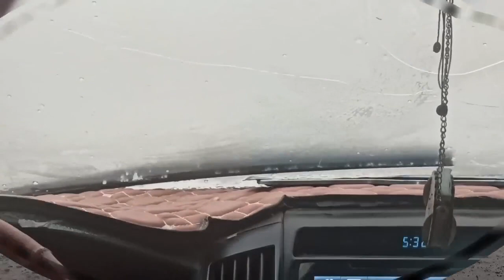أمطار غزيرة على العاصمة صنعاء اليمن 🇾🇪 عيدكم مبارك وكل عام وأنتم بخير ❤ 🇸🇾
*عيد أضحى مبارك*
نسأل الله لنا ولكم العفو والعافية
والعودة مع التوفيق في زيادة
*من العائدين الفائزين*